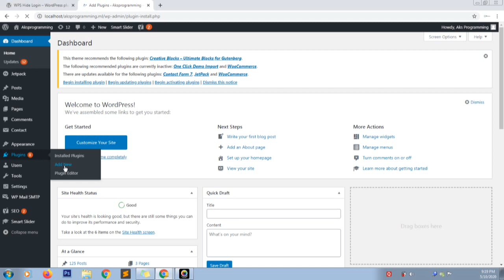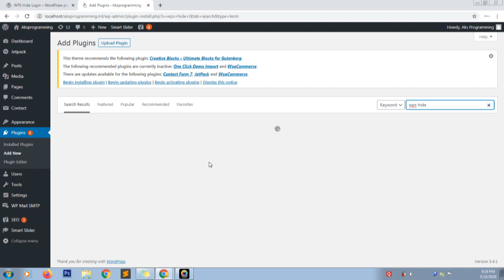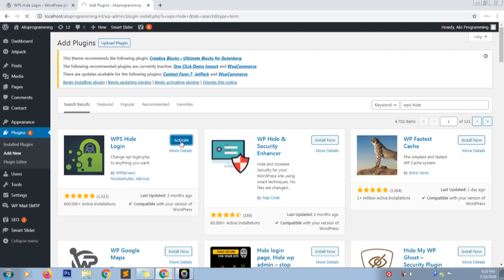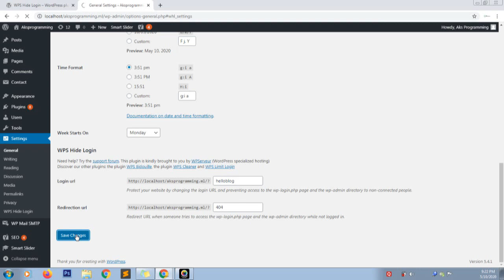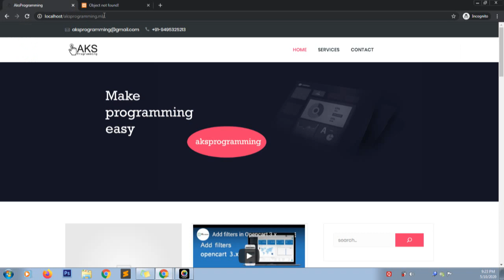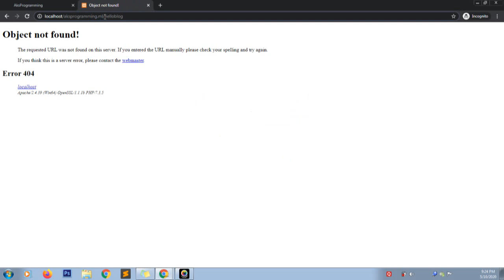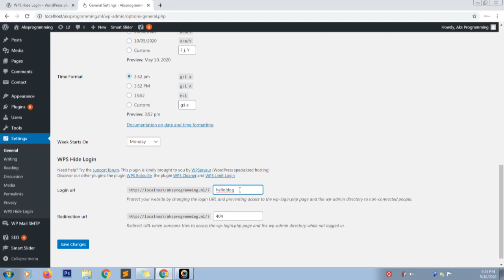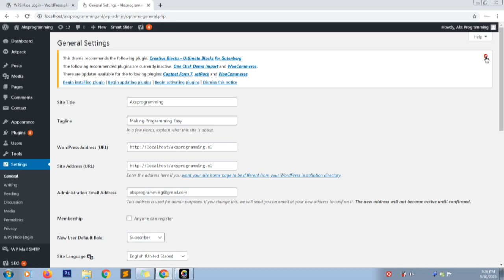Hide your wordpress login page from hackers -malayalam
WPS Hide Login is a very light plugin that lets you easily and safely change the url of the login form page to anything you want.